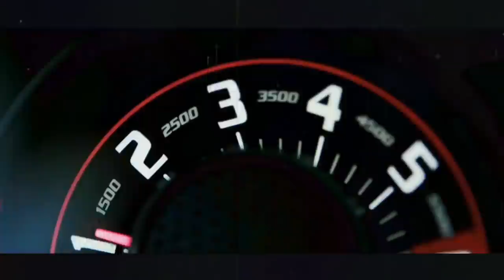UNIKAT - GORAN BARE (OFFICIAL VIDEO)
UNIKAT - GORAN BARE (OFFICIAL VIDEO) je oficijalni singl koji potpisuje izdavačka kuća Monopol Music. Pretplatite se na kanal, lajkujte video i obavezno ostavite komentar kako vam se svidja pjesma.

👉 Uključi 🔔 da dobijaš obaveštenja za sve nove pjesme!

🎵 Tekst: Unikat
️️🎵 Muzika: Vuya
🎵 Aranžman: Vuya
🎵 Mix/Mastering: Vuya
📽Video/montaža : Stefke

TEKST :
Unikat će nekada kume da napuni sprat,
oni samo glume, sve hijene su i kuje oko mene toga meni mojne ljubi brat, aii aii cek cek majk, mogo bi vas strpati u gepek aj, aii aiigdje je raj neka neko pokaze mi gdje je raj, aii aii sve je lajt oko mene svijetla kao fenjeraj, ja ne treba mi ljubav lažna s kojom pretjeraš, veceras gepekovo nekolko sam repera, ubio se kao goran bare znas da care uvijek kada sam u klubu moram pretjerat,
svjež freš mi flow ko nov keš, ali debeli mi ko i doro štek je, a deliveri mi sočan tipa wet je, a vas ne vidim zaostajete gdje ste, mogu da vam predvidim sve korake i greške, laje svaki paša ali gristi ne smje, prenjelo me ko da sam laki ubili pjesme, a za mene ti reperi tanki to stara vijest je, da ba ja loptam maksa a svaka nam buksna masna svakog dana punog gasa da ja sam vazda trepa gazda, evri dej ajm haslin svakoga dana haslam, ne vide da jako su bitni ponost i cast nam, ovaj život živim ali život je ko kazna, i koga da krivim ova crna duša prazna, bolt
šprint bacam, i dok ima debila znamo bićete faca, oko paša kume, oko paša kume, oko paša kume, oko izbice ti oko paša,
svemirom kruzamo kao da smo nasa, znaš da je zlatna naša, pozicja čobana vaša,  ovce krave koke konji pile tele, draže biće mi ako ba te ne, vidim jer si tenkre dakle kreten uni tenk je puni spremnike te, da li spremni jeste, ubacuje rakete, nanosi mnogo štete, ali poceo tek je moje dijete, ove noći mogo bi on dobro da jebe te,
NIKADAA znaš da čuti nećeš Unikata s bita ispada, živ sam, sam kriv sam, što nekad siv sam, što nekad nisam, negativac vazda ispao ali nikada pozitivac, a ti previše si kriva jer ti previše si divna ajde jebi se ba diva, znaš da ljubav nikad nije postojala medju nama a ni emocija, a ti s kite na kitu putuješ ko ja na bitu jače od džej zija, zijan tipa zijad rijana dijamant sijam, ipak domaci sam ja sam ovdje dosao ko vispak, pobio se kad sam popio, probio se vec ba na probi joj u sobi joj ba zidovi su a na zidu njen poster moj, sto sve to mora
hamzaagovic's profile picture
da bude hladno sa hladnom osvetom i tamnom posvetom reci mi ko se to tamo cuje? mogo bi mi stati na put ne bi promislio dva put' dok sam ja tu ti ces vazda imat babu ako ljutis babu destination next je tabut, mojne mi ristva svoje znas da sam tu stojim ko sto 300 stoje, ya znam koje su tvoje boje koje su moje.

©️ Label and copyright: Monopol Music
✔️ Digital distribution: Monopol Music